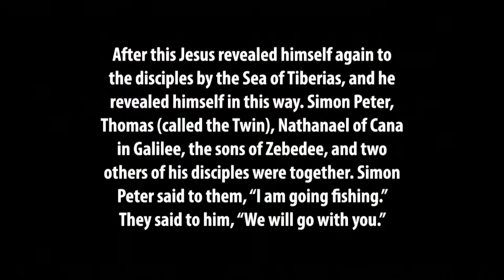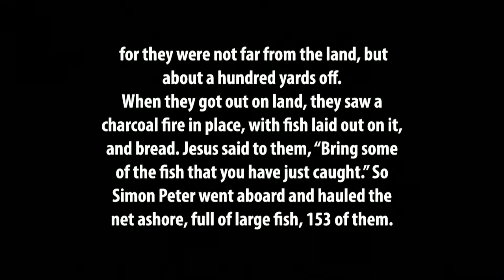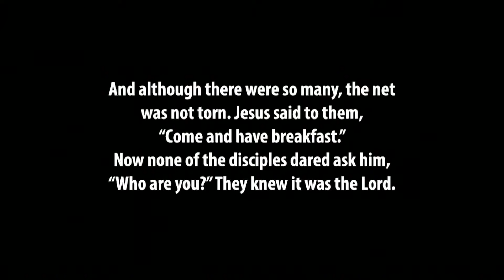Dr. Keith Warrington: What's Jesus like in the Gospel of John